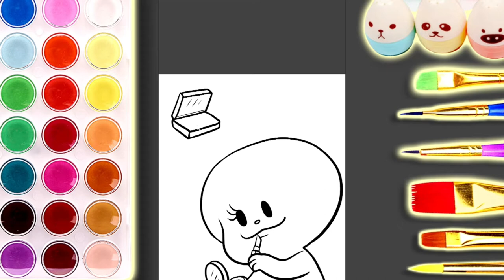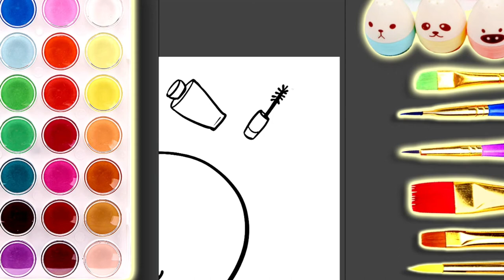[화장품 그리기] 코스메틱 떡후 진달래 바람떡과 화장품 종류에 대해서 알아보고 그려볼까요~by 떡후TV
Drawing Cosmetic Mania  character!
The rice cake character makes up.
코스메틱 덕후 진달래 바람떡과 화장품 종류에 대해서 알아보고
그려봐요!

" 떡후"
세상의 많은 덕후들 ( 덕후 : 마니아를 지칭하는 용어 ) 를 상징하는
떡후TV(Tteokoo TV)의 대표 떡 캐릭터 입니다.